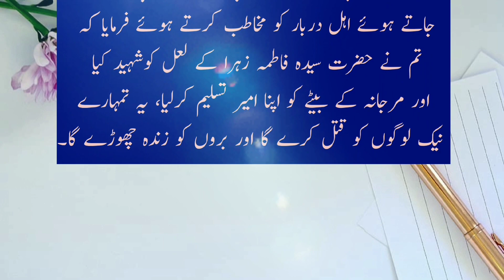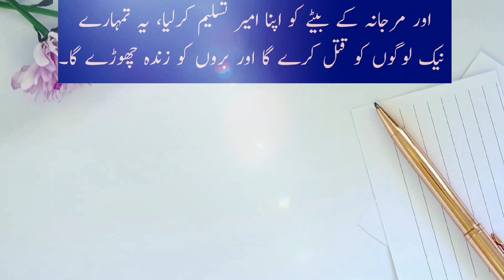Ibne Ziyad ki Imam Hussain K Sar Mubarak Ki Toheen| Sar Mubarak Ibne Ziyad k Darbar Main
Ibne Ziyad ki Imam Hussain K Sar Mubarak Ki Toheen|Imam Hussain Ka Sar Mubarak Ibne Ziyad k Darbar Main|

Karbla
Waqia karbla
Karbla ka waqia
Muharram
Noha
Imam Hussain
Imam
Ibne ziyad
Karbla k baad